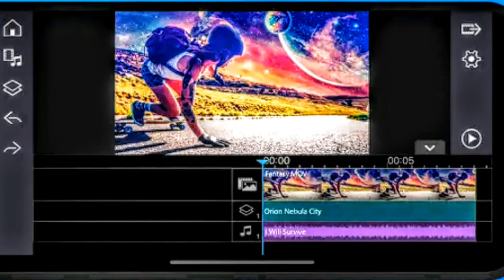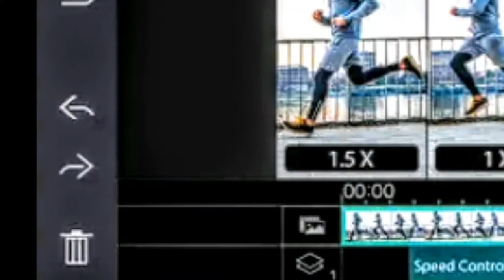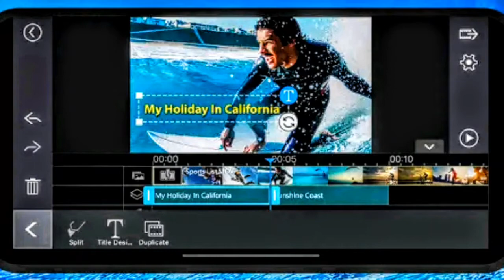Power Director Fore New Update 2020 | Fore Good and Bad Update | Power Director Update In 2020 | BD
Power Director Fore New Update 2020.
Fore Good and Bad Update. Power Director Update In 2020.
Oli Ul Islam
Oli Tips 360
BD.